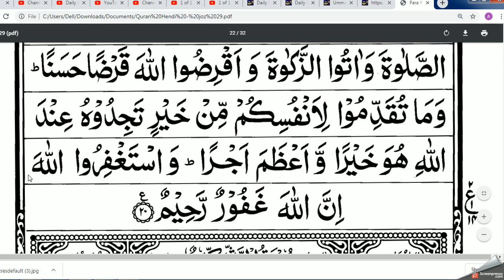Para 29 Surah Al-Muzzammil [73] Lesson 29